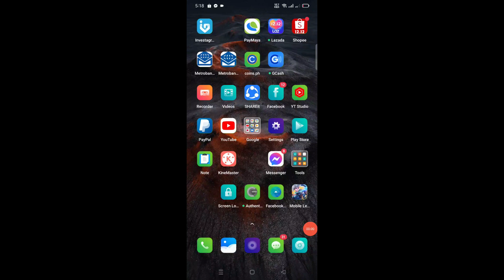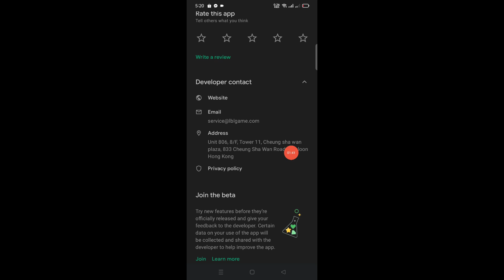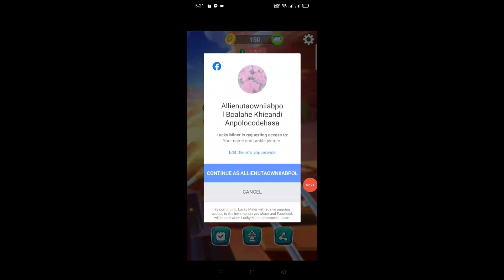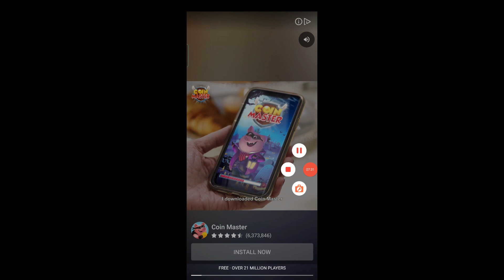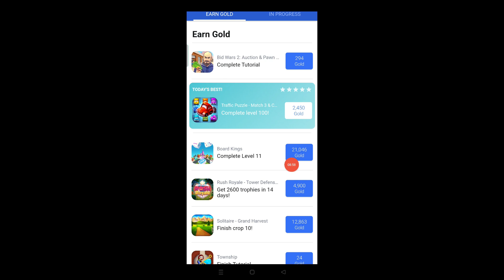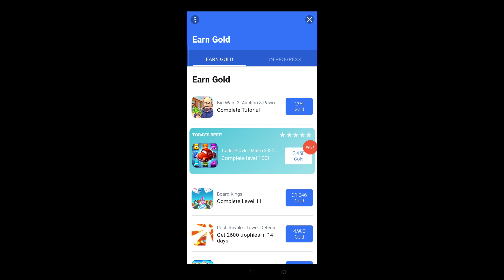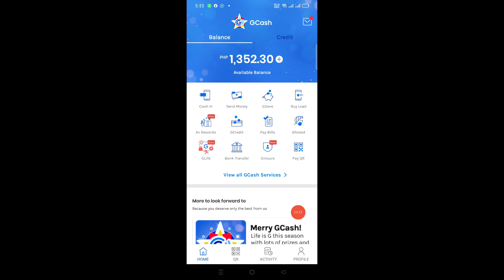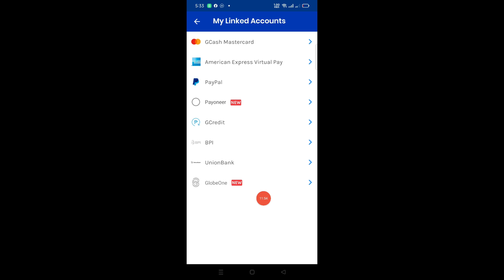FREE GCASH: PWEDENG KUMITA NG PERA GAMIT ANG APP NA ITO - WALANG PUHUNAN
𝟭. 𝗟𝗜𝗞𝗘 𝗧𝗛𝗜𝗦 𝗩𝗜𝗗𝗘𝗢
𝟱. 𝗖𝗢𝗠𝗠𝗘𝗡𝗧 𝗔𝗡𝗬𝗧𝗛𝗜𝗡𝗚 𝗪𝗜𝗧𝗛

𝗠𝗲𝗿𝗼𝗻 𝗱𝗶𝗻 𝘁𝗮𝘆𝗼𝗻𝗴 𝗙𝗥𝗘𝗘 𝗟𝗢𝗔𝗗 𝗘𝗩𝗘𝗥𝗬𝗗𝗔𝗬 𝘀𝗮 𝗙𝗮𝗰𝗲𝗯𝗼𝗼𝗸 𝗣𝗮𝗴𝗲 𝗡𝗮𝘁𝗶𝗻

paano kumita sa gcash gamit ang tongits go 2021,
paano kumita sa gcash gamit ang games 2021 legit,
paano kumita sa gcash gamit ang youtube,
maglaro at kumita sa gcash 2021,
laro na pwedeng kumita sa gcash 2021 legit,
kumita ng 500 sa gcash,
kumita ng 600 sa gcash